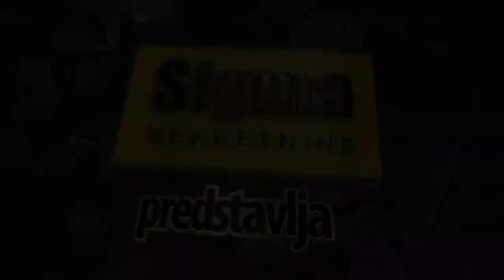prodaja stanа PetlovoBrdo 33m - Rakovica Beograd